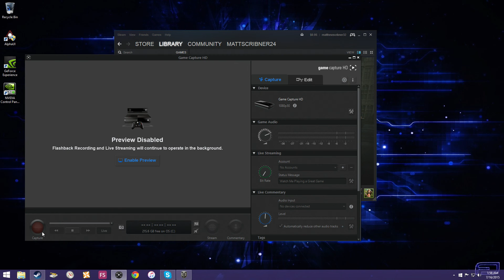Alienware Alpha i3 - World Of Tanks 9.9 Update Performance Test (FPS Test)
Alienware Alpha i3 upgraded to 16GB of DDR3 RAM.
Alienware Alpha i3 upgraded to a SSD

Overclocked +100 base clock and +450 to the VRAM

Gameplay Recorded from the Alienware Alpha on Elgato HD!

► Come play!
• Xbox Live - MATTSCRIBNER24
• Steam - MATTSCRIBNER24

- MATTSCRIBNER24

Video uploaded & owned by MATTSCRIBNER24.